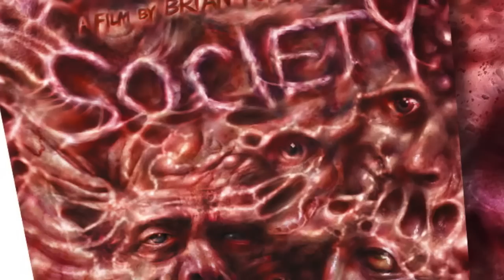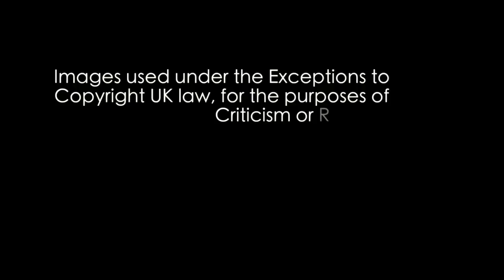SOCIETY (1989) Arrow Video UK Blu Ray In Depth Review Brian Yuzna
I review the new Blu Ray release of Brian Yuzna's SOCIETY from 1989 exploring the deeper themes and reflecting on it's wild approach.

-All Music by Peter Laws.

-Images used under the Exceptions to
Copyright UK law, for the purposes of

-Images pertaining to current events
sourced through Google images that
are 'labeled for re-use.'